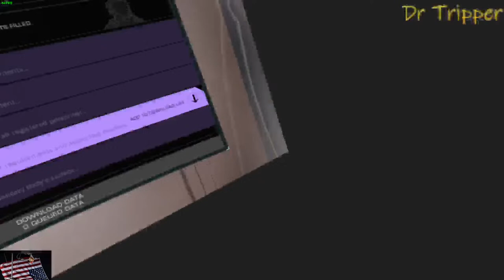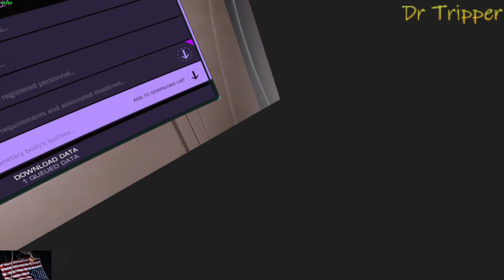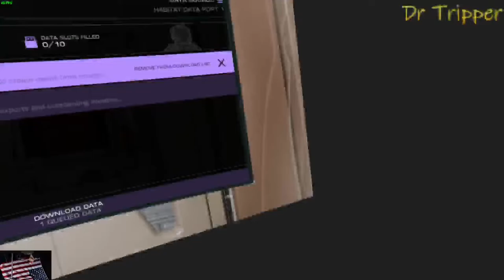Elite: Dangerous Odyssey. Back in the bubble sacking abandoned settlements. Thargoids everywhere.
Gotta go back and raid more stuff from the bubble